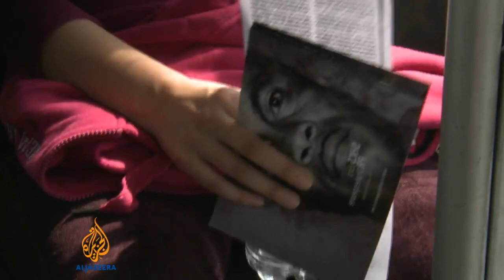Mexico's bards behind bars take on Shakespeare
Over half of Mexico's prison's are overcrowded and many are under-staffed.   Few prisoners take part in rehabilitation programmes and nearly a third re-offend when they are released.  Now one programme, which was started by a non profit theatre company, is trying to change that trend.   Al Jazeera's Rachel Levin reports from Mexico City.